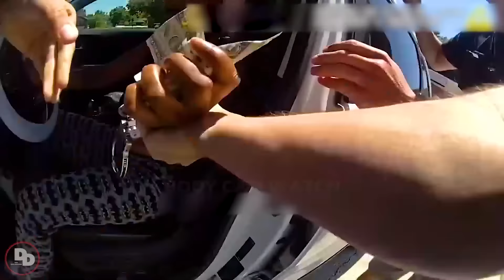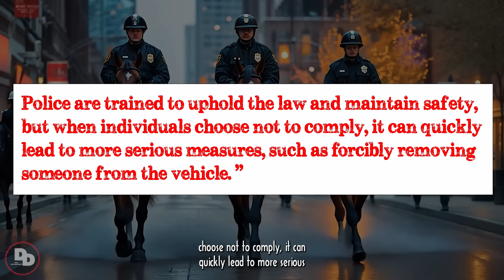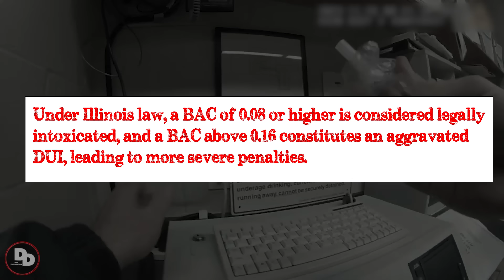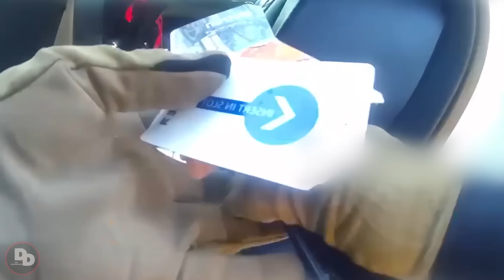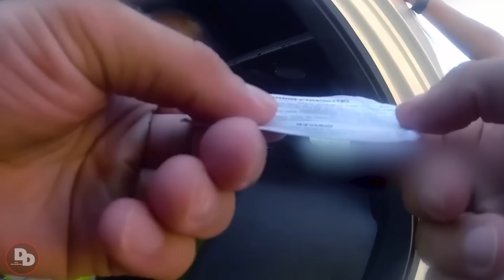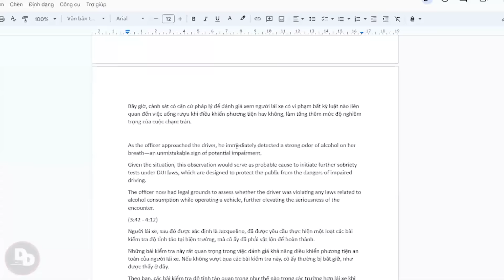When Spoiled Teen Karens Think Their Parents Can Protect Them From the Law